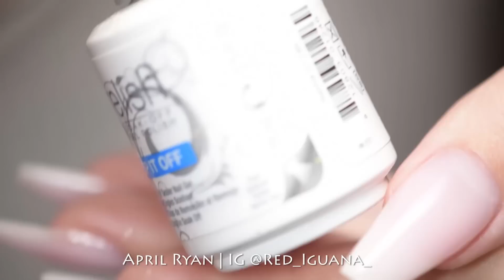White Matte Nails with Chrome Drips & Swarovski | April Ryan | Red Iguana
♥ Matte Top Coat Vogue "Velvet" by Red Iguana Nails
♥ Swarovski by Crystals for Nails

♡TIPS & TRICKS:♡